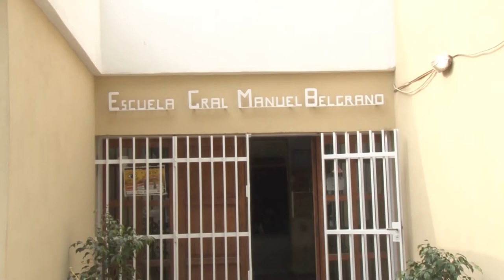PERRO CALLEJERO MORDIÓ A UN NIÑO